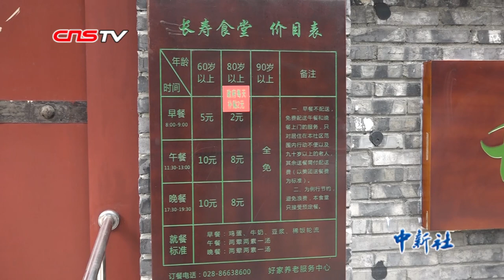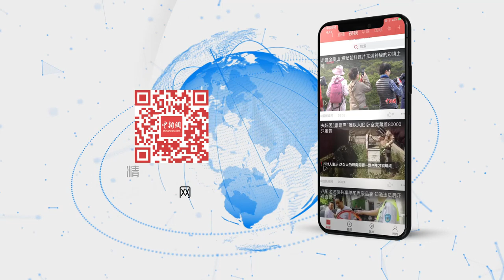成都“长寿食堂”：老人越长寿饭菜越便宜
在四川成都东坡街道的双新路社区，有一家养老服务中心，每到饭点，阵阵香味便从院子里飘出。院子门口挂着一块牌匾，上面写着“长寿食堂”四个大字，在“长寿食堂”牌匾旁的价目表牌子上写着“60岁以上的老人早餐5元，午餐和晚餐均为10元；80岁以上的老人早餐仅需2元，午餐和晚餐均为8元；90岁以上的老人三餐可免费食用。”